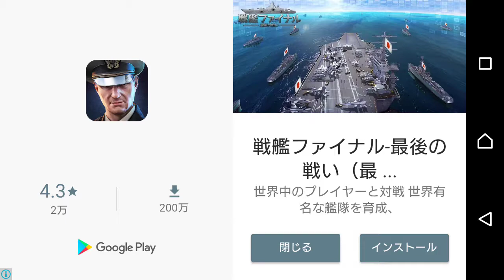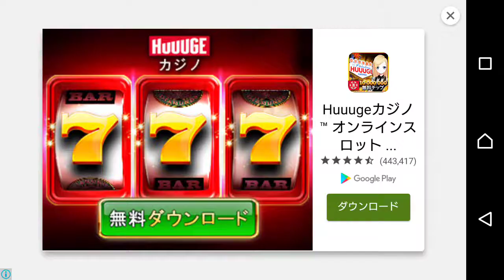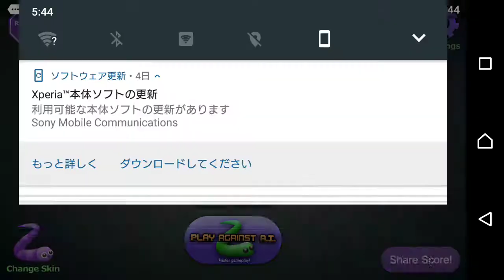【slither.io】Part19 心が折れるまで挑戦しますっ【アプリ版】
操作に慣れるまでは色々試してつつ頑張ります(´ω｀)ﾉ